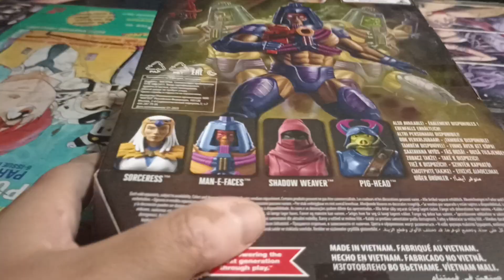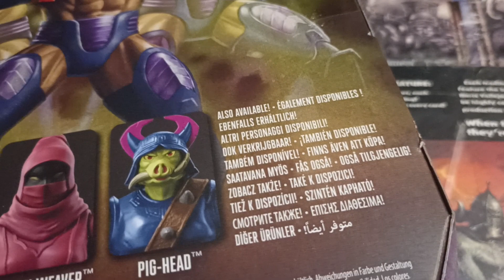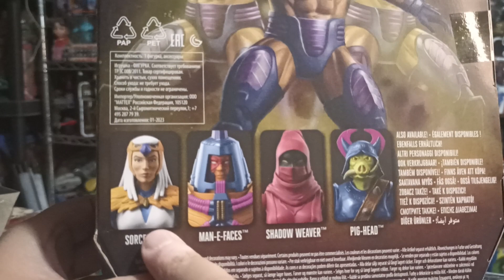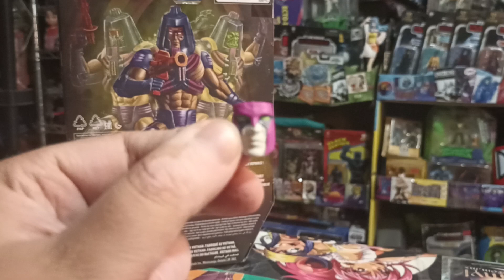Review Umboxing MAN-E-FACES MASTERVERSE 😎 Masters of the Universe New Eternia MATTEL